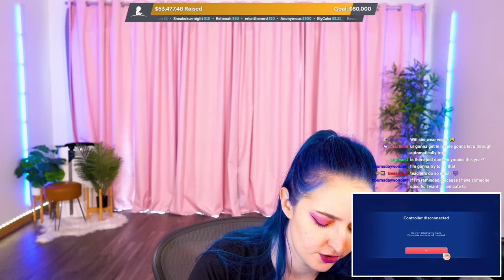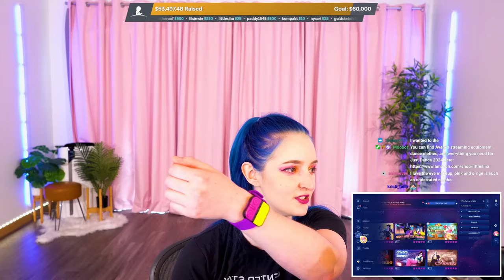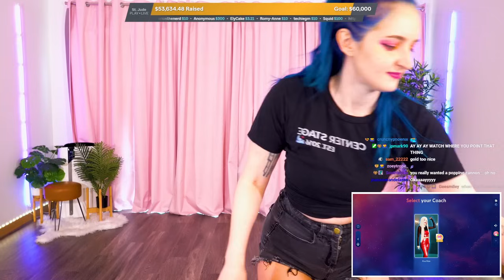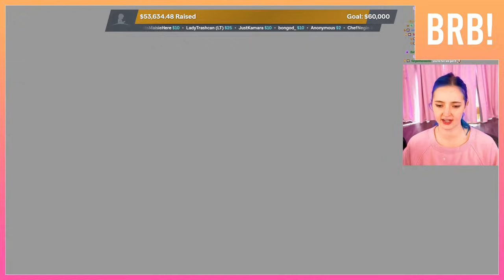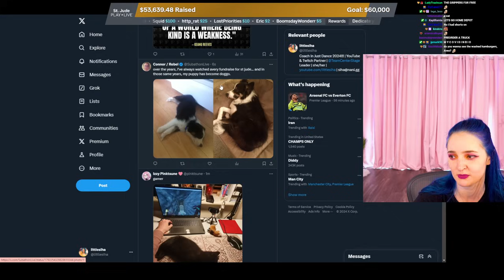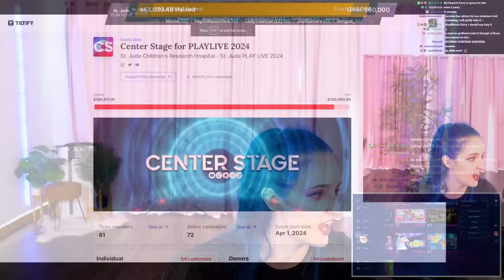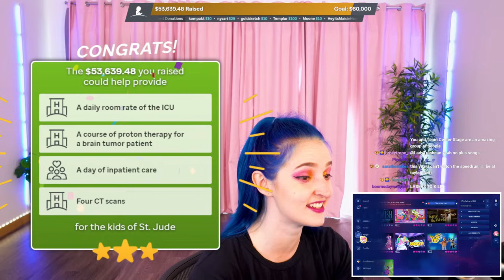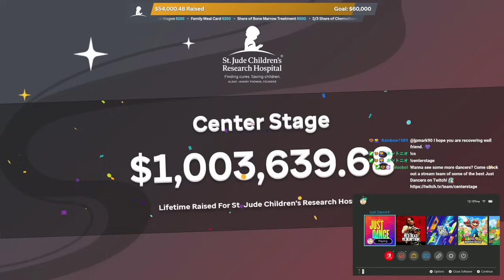training for the JD24 speedrun (Streamed May 19th, 2024)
I have a bit of a potty mouth when I'm live, so live streams are intended for mature audiences.